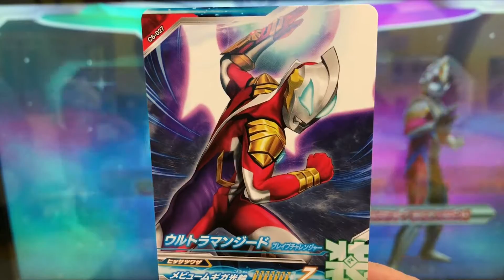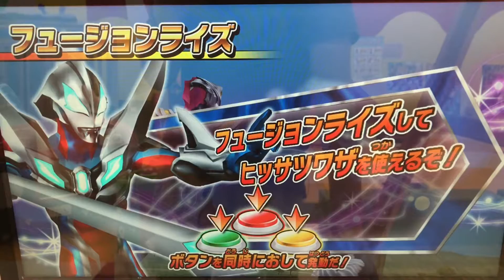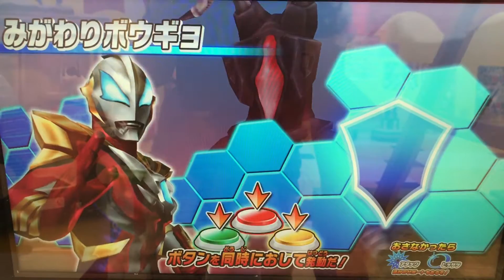【ゼペリオンソルジェント C6弾CP2枚でフュージョンアップ】ウルトラマン◆フュージョンファイト #620『ゼットン！× マガゼットン！』★×9 ULTRAMAN Fusion Fight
◆メイン◆
ウルトラマンティガ［C6弾 CP］
ウルトラマンメビウス［C6弾 CP］

⚫︎ウルトラマンオーブ《ゼペリオンソルジェント》にフュージョンアップ！

◆サポート◆
ウルトラマンジード《ブレイブチャレンジャー》［C6弾 N］

◆カプセル◆
ウルティメイトゼロ
ウルトラマンネクサス《ジュネッス》

⚫︎ウルトラマンジード 《ノアクティブサクシード》にフュージョンライズ！

◆ミッション◆
『ゼットン！× マガゼットン！』

◆対戦相手◆
ゼットン
マガゼットン

ULTRAMAN GEED
ULTRAMAN ORB
ULTRAMAN ZERO
ULTRAMAN DYNA
ULTRAMAN TIGA
ULTRAMAN belial
NOACTIVE SUCCEED
ULTRAMAN R/B